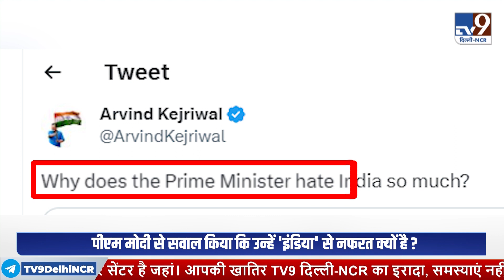Kejriwal ने पूछा एक मासूम सवाल तो हो गया बवाल !